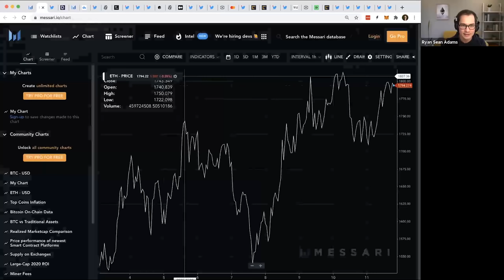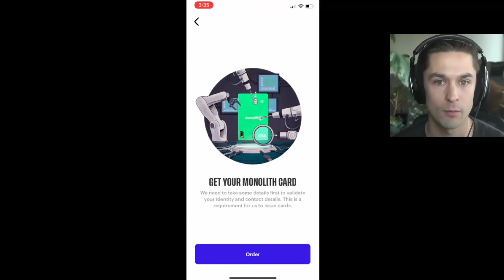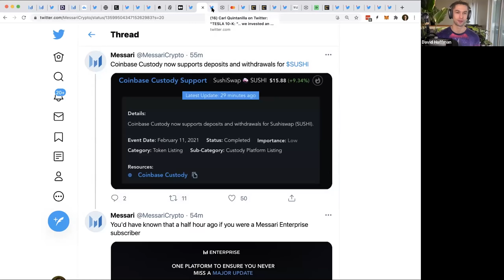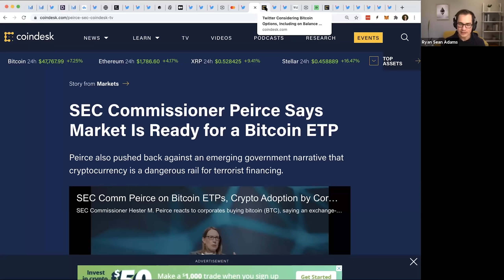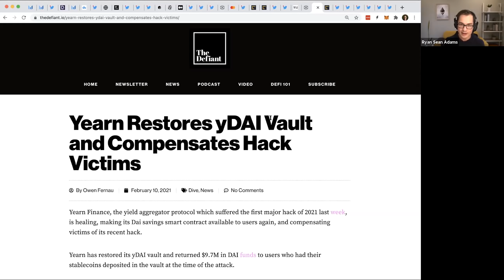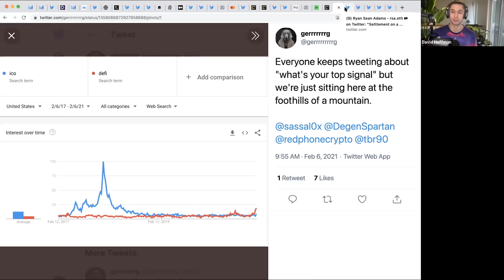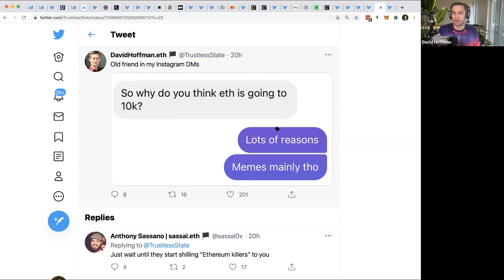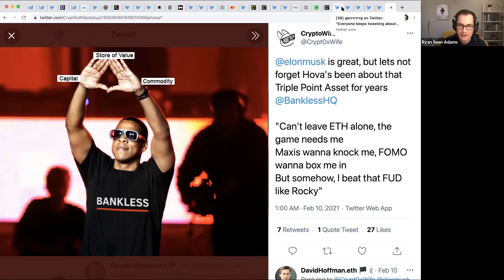ROLLUP: 2nd Week of February (Elon buys BTC, Crypto on Mastercard, Celebrity NFTs)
0:00 Intro
1:24 Market
11:45 Releases
22:15 News
47:14 Takes
1:07:09 What We're Excited About
1:15:35 MEME

MARKET

BTC Price
$47K (New high w/ Tesla $1.5B buy)
Flirting w/ $50k

ETH Price
$1800 (New high… again)
Passed 1 trillion transactions on Ethereum

TVL in DeFi: Nearly $40B
$DPI: $408
DPI/ETH Daily Chart!

RELEASES

Hashmasks made over $13 Million in First Week of Sales

NEWS

CME: Nearly 400 ETH Futures Traded on First Day

Hester Pierce, SEC Commissioner: "We’re ready for a Bitcoin ETF"

Twitter Adding BTC to Balance Sheet?

Federal Reserve of St. Louis loves DeFi

TAKES

Early Adoption is Expensive and Clunky…. But just wait.

MEME

Don't stop at the video!